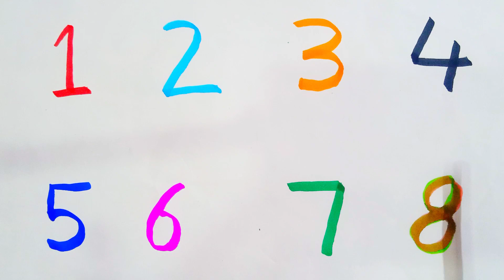Learn 123 | Counting songs 1 to 8 | For kids |123 for toddlers| number song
Learn how to color with the dabbing technique. Watch this free video tutorial and learn how to color red apple ball cat. This tutorial will show you how to draw an apple, a ball, and a cat along with their respective shadow.The best way to start a keto diet is to plan it out in advance. If you're starting a keto diet plan, then you should know what your end goal is going to be. You want it to be both healthy and sustainable.
Learn the numbers 1 to 10 with the help of this fun, educational video.
You can color a Red Apple Ball Cat and learn the ABC Song while counting. Learn colors and numbers in preschool.
Learn how to color the word "Apple" or "Red Apple" with a ball.
this is a video about coloring, red apple ball cat, abc song for 5 year old, colors numbering, number counting 123
learn how to color a red apple, a ball and a cat. This video tutorial also includes an abc song for 5 year old with lyrics and coloring for numbers 1-12 with the 123.
-Hi everyone! Let's learn colors and numbers together! Hope you enjoy the video.-Today we will learn colors, numbers and counting. -This is the coloring page: red apple ball cat.-The color of this apple is red. The color of this ball is yellow. The color of this cat is black. -Color red means love, yellow means happy, black means sad.-What number is 2? It's 2 because there are 2 apples and 1 apple has already been counted as 1, which makes it count as 2 apples in total! -We use an abc song to teach children how to sing the alphabet in order from a to z. -
This video is about coloring red apple ball catabc song for 5 year oldcolors numberingnumbercounting123.
Learn how to color with numbers.
1. Get a black and white sheet of paper2. Put a red apple on the paper, drawn like in the video3. Draw a ball for the cat and draw a tail for it too 4. Make an apple that says "coloring" with green leaves on top 5. Draw the numbers 1-10 with captions underneath each number 6. Color the shapes you want to color in different colors 7. Count to 10 in order 8. Sing ABC song when you are done
coloring red apple ball cat, abc song for 5 year old, colors numbering, counting 123.
Lea is given a coloring page. She colors the apple red and the ball orange. This video will teach your 5 year old to count from 1-5 using both numbers and letters in the alphabet. Lea counts up to 5 twice, drawing a line for each number she says.
Coloring is a wonderful way to spend some time. Learning colors helps develop your child's understanding of math, while numbers and counting help with their education. It is an excellent way to keep your young one occupied, while you do other things around the house. Come in today, and find out more about our coloring pages.
coloring book for girls- coloring pages for kids- coloring sheets for adults- color shapes- coloring pages printable
Coloring pages to color. This is a good video for toddlers and children who are just learning their colors and how to count.
Learn to color with a simple red apple ball and cat. Watch the ABC song and learn the numbers 1-10.
Learn colors, numbers, and counting with this video.
Learn how to color with the number 2, red apple ball cat.
The kids are back and excited to learn about colors. Join them in this video as they learn how to count from 1-10, 123, colors and numbers. Learn new vocabulary words and get hours of fun with the kids by coloring a page for each number.
Have fun coloring this picture of a red apple ball cat, abc song for 5 year olds, colors numbered, number counting, 123.
Kids coloring page for kids to color in, print and enjoy.
coloring red apple ball cat abc song for 5 year old colors numbering number counting 123
Learn how to color a red apple ball cat
earn the alphabet song for 5 year olds
Learn colors and number counting with number 123

We solve quary for kids-
busy beavers the apple is red
the apple is red the paint is pink
color song
learning colour games
color songs for preschool
color rhymes for preschool
1 to 100 counting
count to 100
learning colors games online free
colors games for kindergarten
color game for kids
coloring games
colours game
learning colors games for 2+ year olds
coloring and learn
colours game online
free online alphabet games
alphabet games for preschoolers
abc kids - tracing & phonics
abc games for 3 year olds
alphabet for kids abc learning
alphabet games for kids
pbs kids games
abc learning for kids
alphabet learning activities
abc learning for child video
abc learning online
learning abc
abc learning free
learning abc for 3 year old
free apps for learning letters and sounds
free alphabet apps for kindergarten
abc kids app
free online alphabet tracing games
best alphabet learning app android free
a to z alphabet game